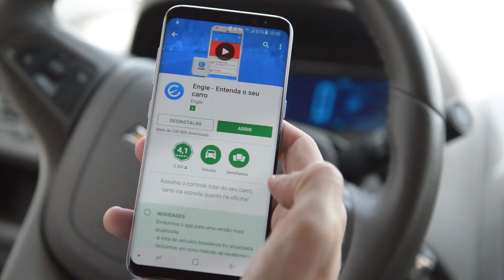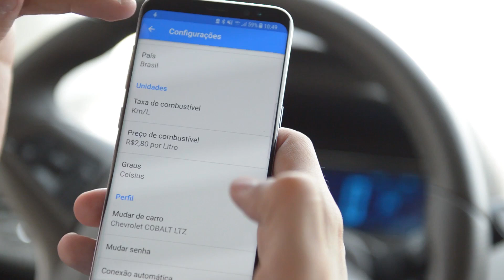Engie: Dispositivo do criador do Waze prevê problemas no seu carro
Se você tem um carro, provavelmente já teve problemas mecânicos ou elétricos em algum momento. Uma empresa israelense lançou no Brasil um dispositivo Bluetooth para conectar o seu veículo ao seu smartphone.